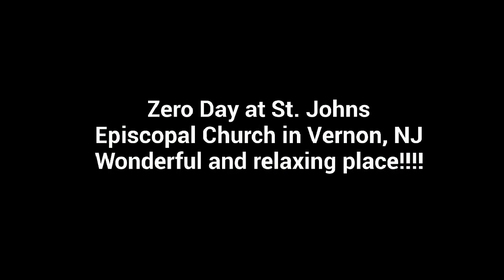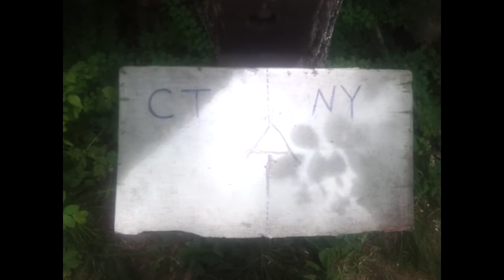ATConquered Pinhoti & Appalachian Trail Update 19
Day off 107 - Day 113
Vernon, NJ - Kent, CT